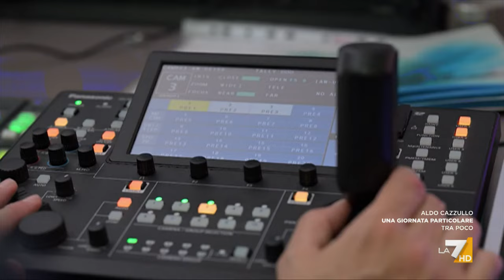Debito pubblico, di chi è la colpa?